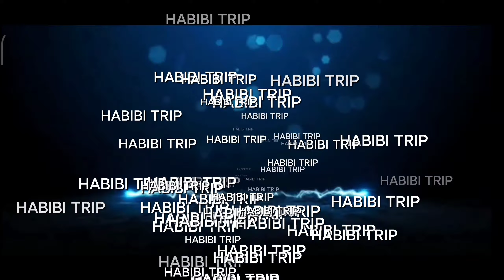Wish Granted | Lord i hope i can get married soon.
Ang pinaka unique na cake ni Diane Mildred.